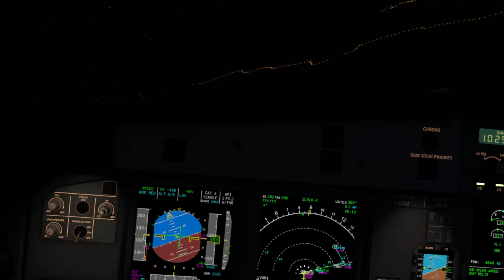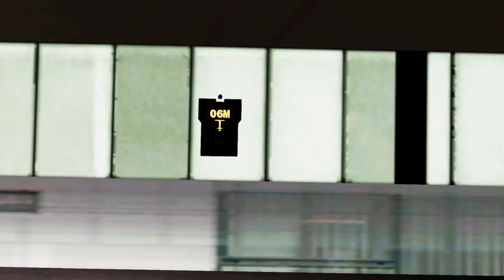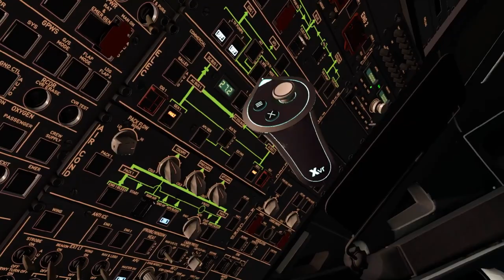X-Plane 11 FAREWELL - Welcome X-Plane 12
【🔴XP11】

P3D V5 hf2 Addons and settings:
Aerosoft A32F
Carenado - C208 / PA31
ORBX Global
Swift VATSIM client
ActiveSky weather
FSEconomy
ProATC/X
FS2Crew

Zibo 737
Tollis A319 A321
Pilot2ATC
3jFPS plugin